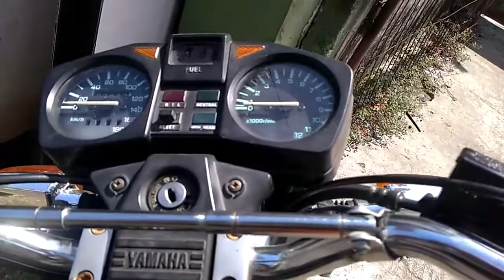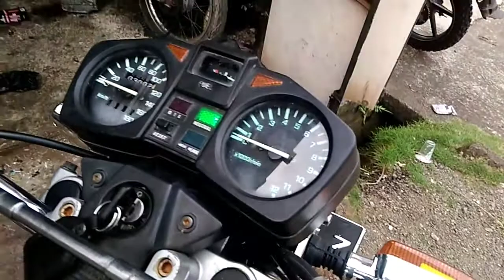RX KING 2008 BPKB 97"" bingung.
IWANCIWOKS.RXKING. Motor rx king tahun 2008 tapi bpkb tahun 1997